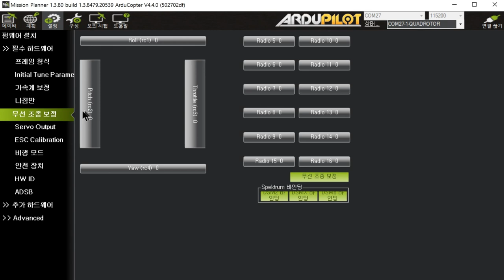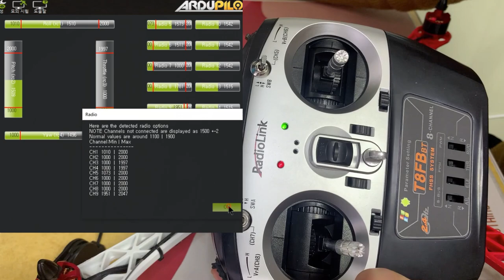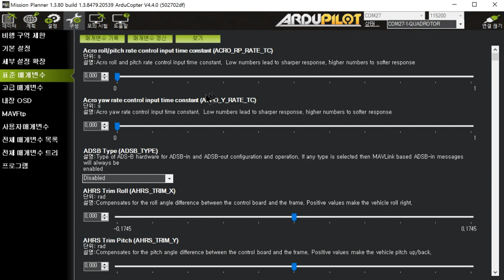[팰콘샵] 픽스호크 변속기 보정 및 T8FB 조종기 SBUS 사용방법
픽스호크 아두파일럿에서 변속기 캘리브레이션이 잘 안되는 분을 위한 추가 영상입니다.
T8FB 조종기 사용시 PPM 인코더 없이 수신기에서 SBUS 출력을 통해 픽스호크에 바로 연결하는 방법도 나와 있습니다.

픽스호크 셋팅관련 문의는 너무 방대하여 따로 받지 않습니다.
대부분 동영상대로 하시면 기본적인 사항은 되겠습니다만
막히는 부분이 있으면 아래 소개된 책자를 참고하시고,
또는 구글 검색을 통해 해결하시기 바랍니다.